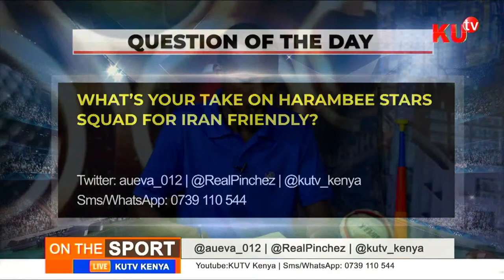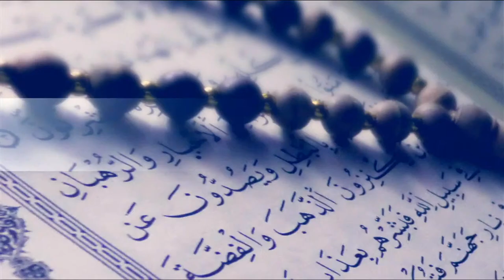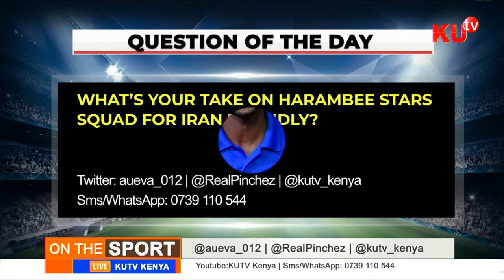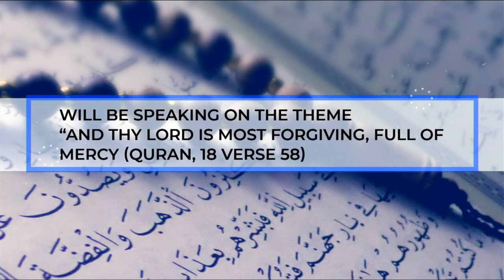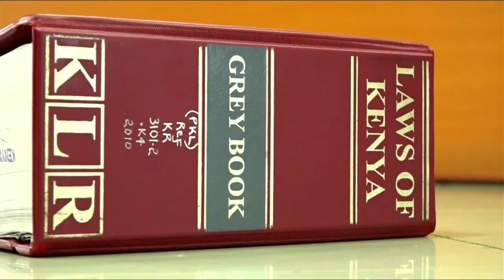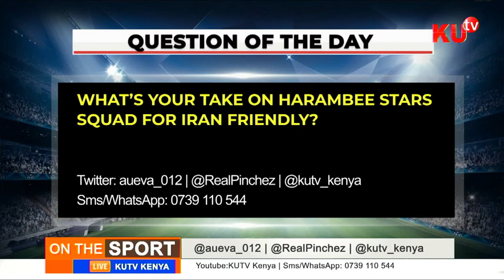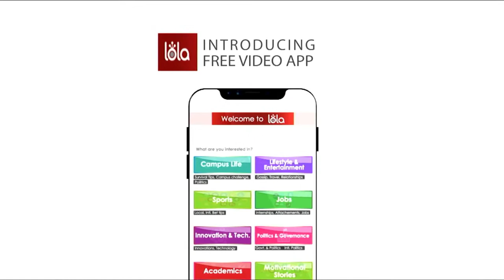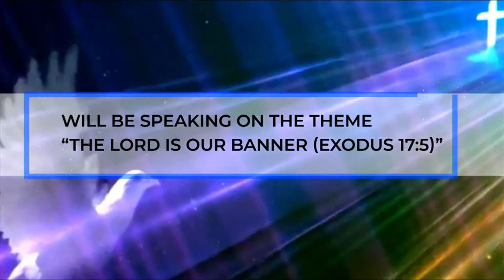ON THE SPORT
WITH PETER PINCHEZ MWAURA /OUMA EVANS